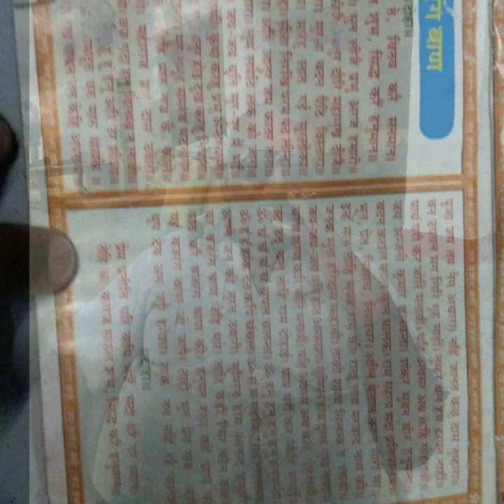jai hind Yadav(1)